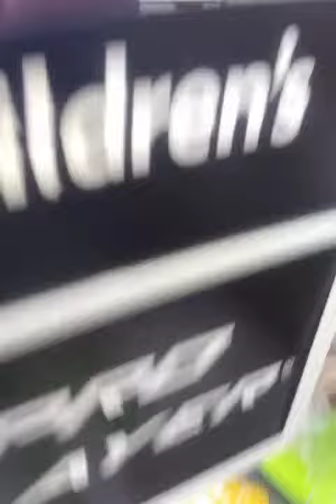Family Dollar says I don't buy it trying 2 make me pay for it 2 of 5